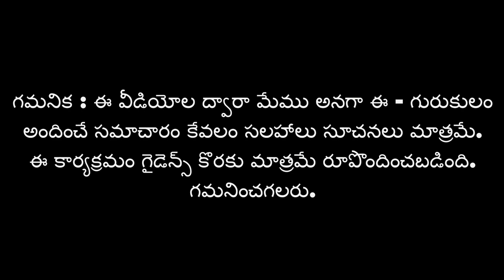C & C Formula For IAS Aspirants | Akella Raghavendra | online-ias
ఐఏఎస్ కోసం సిద్ధం అయ్యే విద్యార్థులు ఈ రెండు 'C' లపై దృష్టి పెట్టి చదివితే తప్పకుండ మంచి మార్కులు సొంతం చేసుకోవచ్చు!